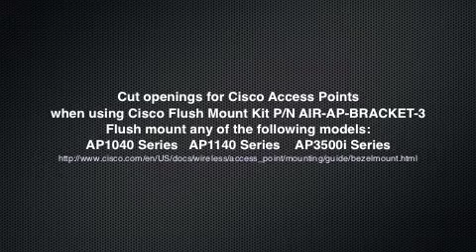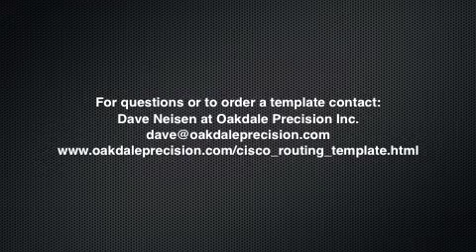Routing Template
Template for routing openings in ceiling tile for flush mounted Cisco Access Points